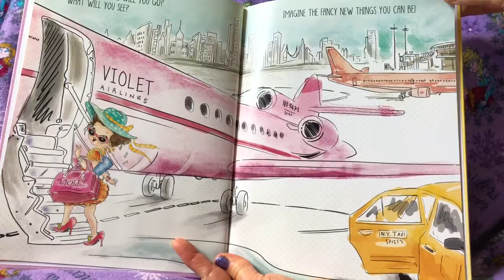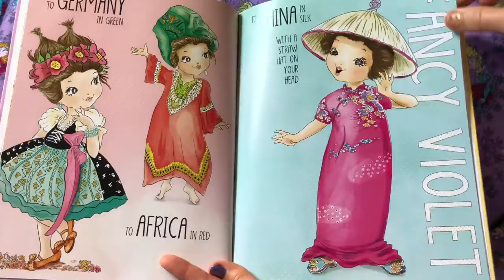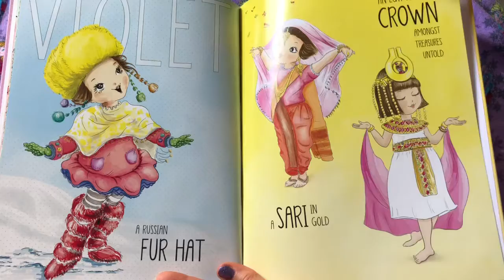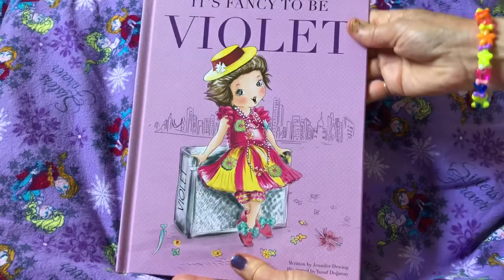It’s Fancy to be Violet